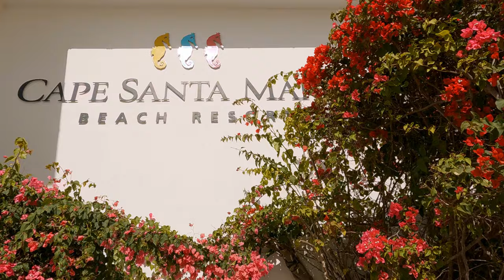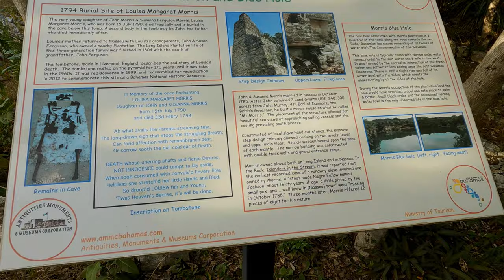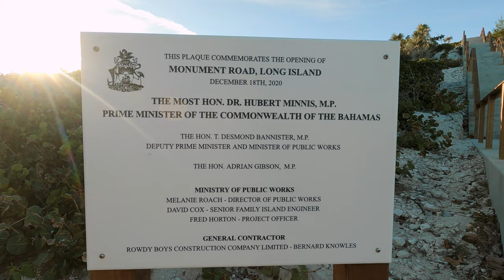Bahamas Kitesurfing: Kiteboarding vacation at Cape Santa Maria Resort in Long Island.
Sharing our unforgettable experience staying at Cape Santa Maria Beach Resort in Long Island, The Bahamas.
We were lucky enough to experience all the weather conditions from calm, bright sunny ☀️ days to strong winds over 20 knots from all directions to have a chance to kite multiple places and discover new spots and adventures. CSM Resort, managers, and staff are simply incredible and kind. That alone is more than enough for us to go back again on top of all the incredible beaches and adventures to experience surrounding this beautiful resort and island.
A new beginning of a new chapter.
Music in this video
Song: Trampoline
Artist: SHAED, ZAYN
Licensed to YouTube by:
UMG (on behalf of Photo Finish Records LLC); UNIAO BRASILEIRA DE EDITORAS DE MUSICA - UBEM, CMRRA, AMRA, Ultra Publishing, Kobalt Music Publishing, LatinAutorPerf, ASCAP, LatinAutor, Sony ATV Publishing, SOLAR Music Rights Management, LatinAutor - SonyATV, BMI - Broadcast Music Inc., and 17 Music Rights Societies